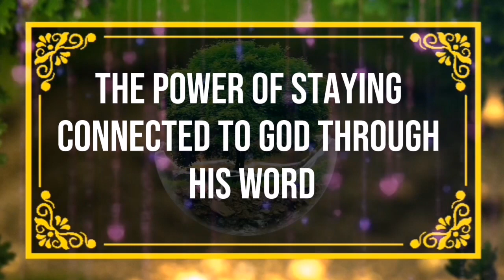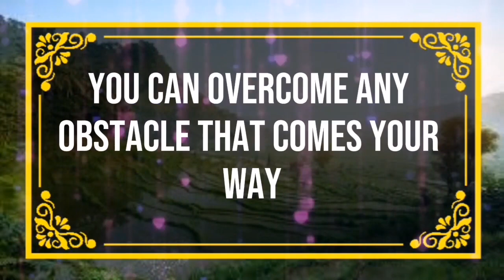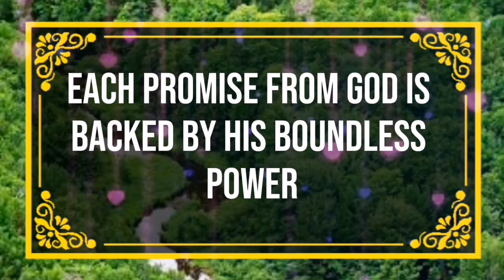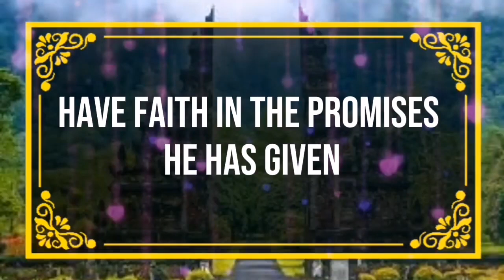God message I giving you a second chance if you Angels Message✝️God Miracles Today 1111🦋 god ms